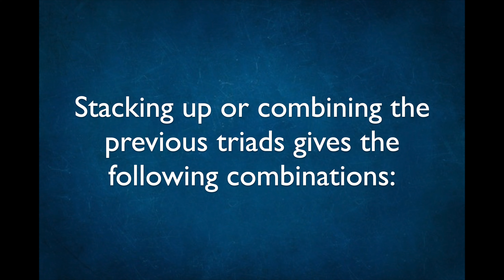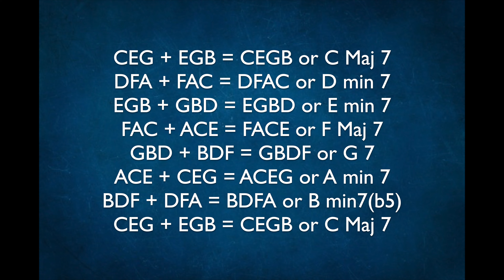Guitar Scales, Etc. No. 16C: Triads in C Major, Strings 3-5 to Jazz 7ths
Triads in C Major Strings 3-5 to Jazz 7ths.

Overall View: Quarter = 110.
This lesson takes triads in C Major (all root position triads) on strings 3-5
and harmonizes each triad a third higher, creating all the jazz 7th chords in C Major.

Stacking up or combining the previous triads gives the following combinations:

CEG + EGB = CEGB or C Maj 7
DFA + FAC = DFAC or D min 7
EGB + GBD = EGBD or E min 7
FAC + ACE = FACE or F Maj 7
GBD + BDF = GBDF or G 7
ACE + CEG = ACEG or A min 7
BDF + DFA = BDFA or B min7(b5)

PM me for lessons.